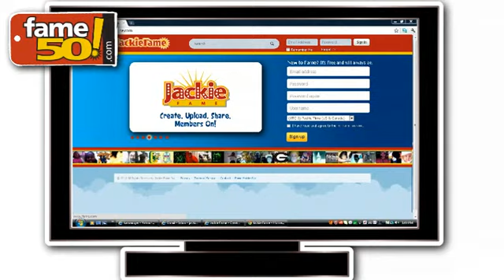Whiteboard Animation For Business | Whiteboard Cut Out Video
Animated Whiteboard Videos From The Whiteboard Animation Company

Did you know our whiteboard animated videos have a higher click through rate compared to previous marketing videos currently out on the web ? ...so, what does this mean to you ? well, it translates into  increased ROI - in fact nearly over 85% increase in sales and over 400% increase on views based on the average web video!!...Imagine what a whiteboard video could do for your business !!... contact us today for a free quote:

--- The Whiteboard Animation Company --- Our Whiteboards Draw Attention ! ---